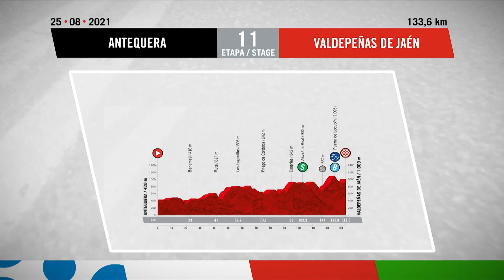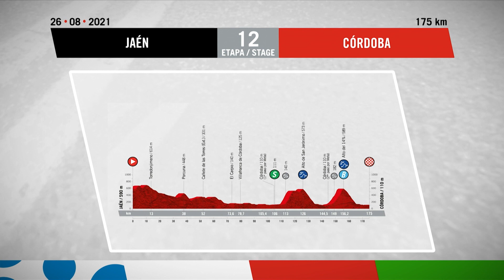La Vuelta 2021 Tappa 11 Highlights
L’undicesima tappa della Vuelta è una di quelle classiche che più volte abbiamo visto nelle edizioni passate. Favorendo gli scalatori forti per le salite impegnative, il percorso di quest'anno è più breve intorno al "muro", con i suoi 133 km di lunghezza, e vedrà probabilmente il formarsi di una fuga, essendo le montagne troppo faticose per i velocisti. Questo non vuol dire che non si faranno notare dato che si prevede una volata intermedia, e la tappa sarà probabilmente veloce e influenzata dalle condizioni atmosferiche. I corridori scenderanno dalla salita negli ultimi chilometri con una media del 9%, verso Valdepeñas de Jaén per conquistare la vittoria.

Dai un occhio al nostro negozio on-line:
GCN Italia T-Shirt: